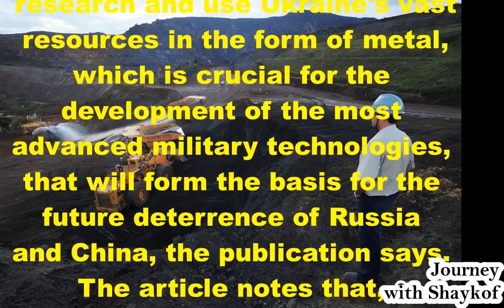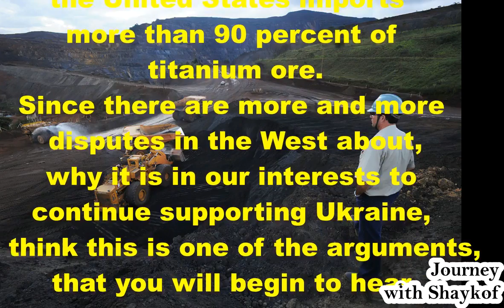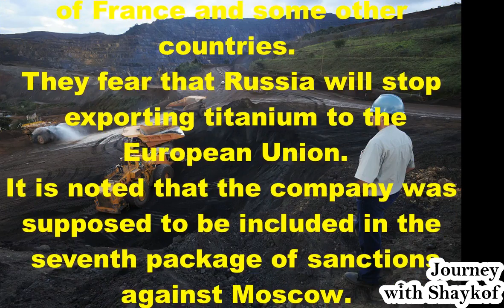The United States Continues To Support The Kiev Because Of The Large Reserves Of Titanium In Ukraine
Now efforts are being made in the United States and allied countries to identify, research and use Ukraine's vast resources in the form of metal, which is crucial for the development of the most advanced military technologies, that will form the basis for the future deterrence of Russia and China, the publication says.